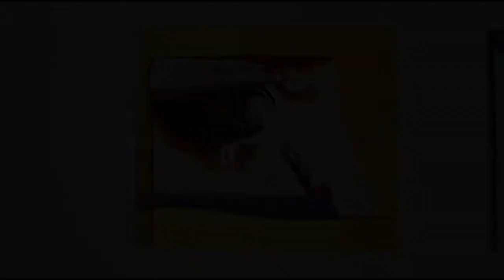Exposição de Pinturas OUTRA FACE Alagoinhas BA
Artista: Neiva Rodrigues